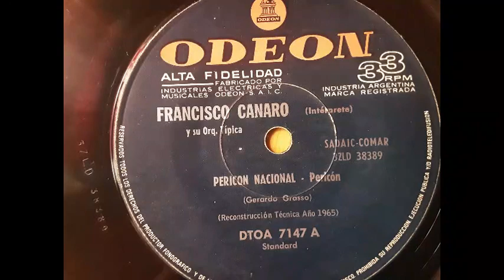Francisco Canaro y orquesta Pericón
Francisco Canaro y orquesta Pericón por María

video con fines de divulgación cultural